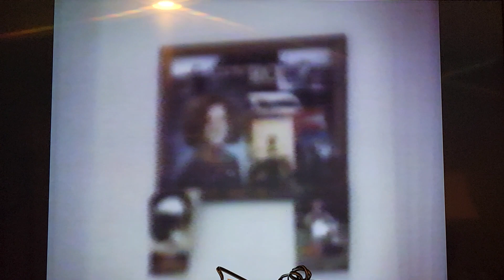November 30, 2022(4)